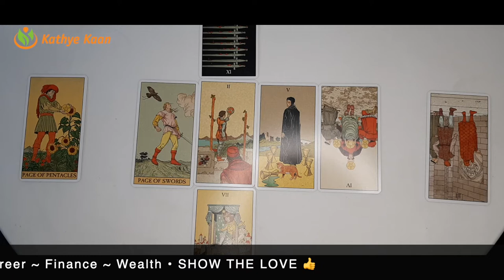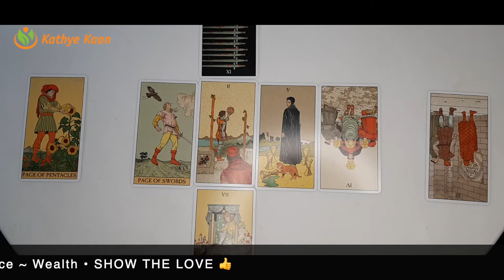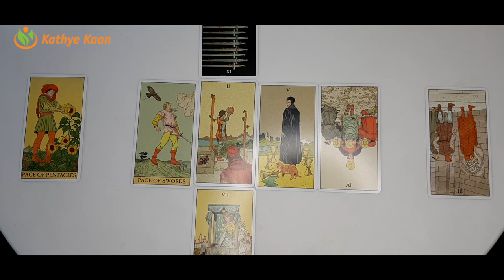GEMINI JUNE 2021 🍀BUSINESS🗃 CAREER💼 FINANCE🤑 🧧MONTHLY MONEY TAROT HOROSCOPE READING💰🙏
Kathye